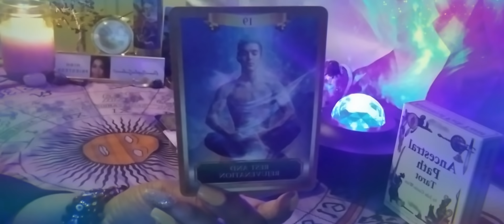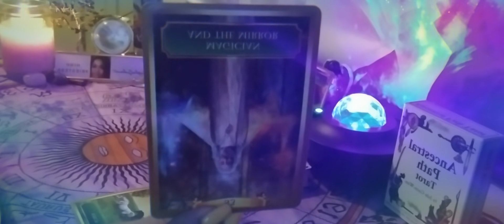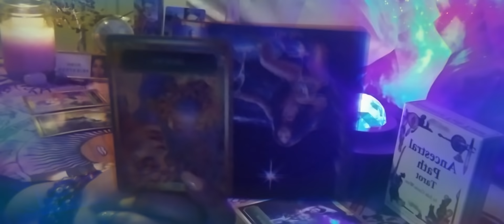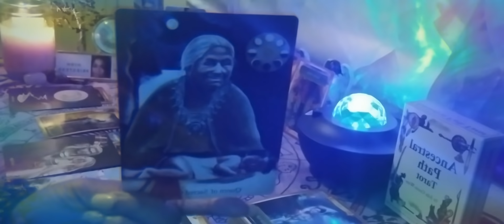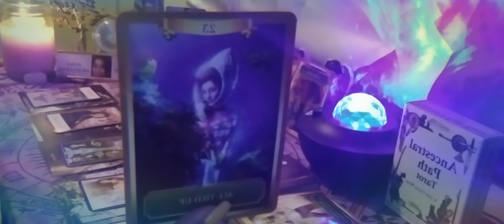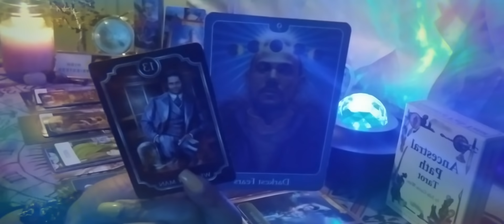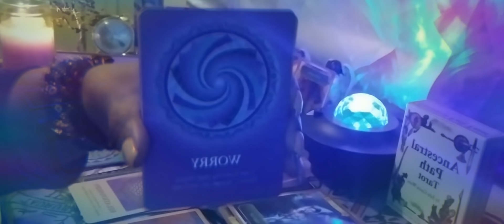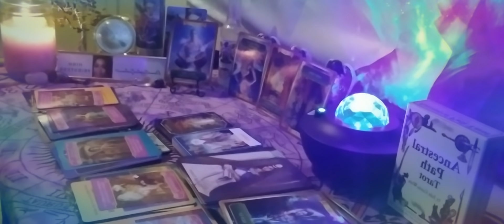🎓You've Healed🙌🏾Walking Through Door🚪To😊Happiness🌈🌞&Reward🥳..But Wait✋Now Spirit😇Pours Real🍵🤯Divine🏛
Hey What's Up Everyone! My name is Divine Angelic Guidance717. I am an Intuitive High Priestess who is super close to spirit! While on my  journey I was awakened to my Divine Purpose in spiritual teaching. I'm excited to help guide you all on your healing journey and assist spirit in directing you on your path, as well as building a close nit tribe to vibe with!

For Gifts and Tokens of Love for our Channel
3255 Lawrenceville Suwanee Rd
Suite P-138

🚨Emergency Readings - $125 They will be delivered with 24 hours of payment🚨

Thanks so much!😇🥰 Grateful 💜 🙏 to be able to walk in my Divine Purpose ✨ 🤗